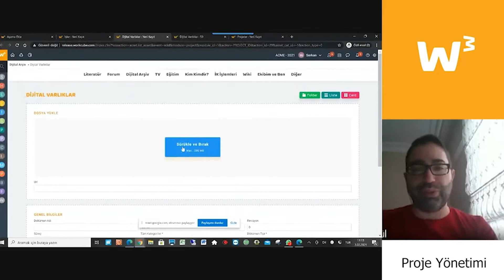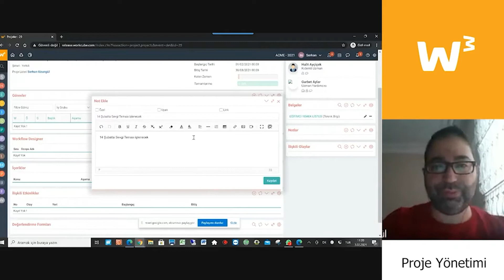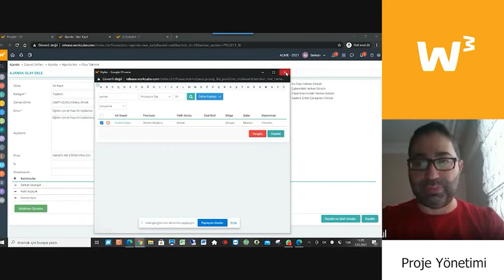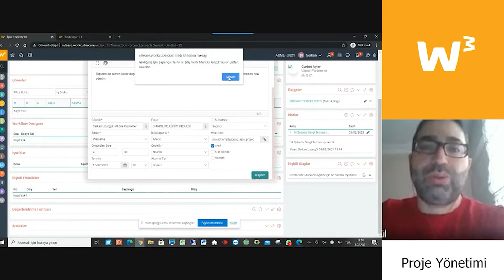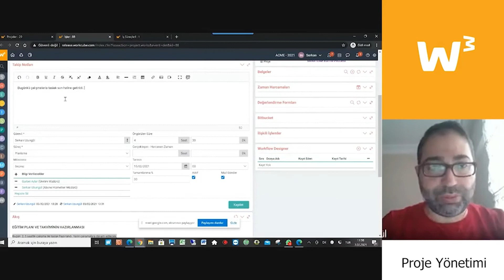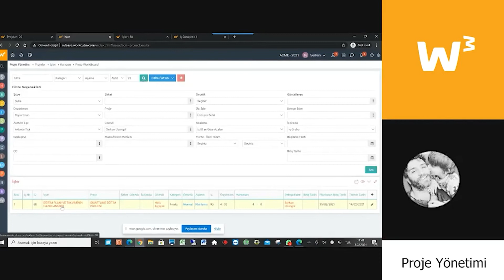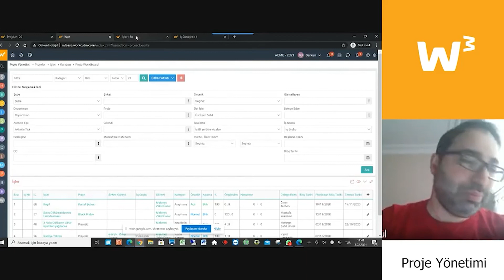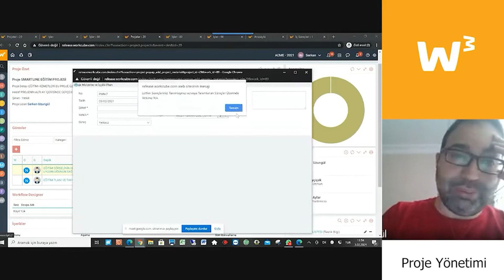Workcube PMS - Proje Bilgileri - İş Kaydı ve Takibi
Bu videoda, Workcube PMS'in Proje Bilgileri, İş Kaydı ve Takibi özelliklerini detaylı bir şekilde anlatıyoruz. Bu sistem, projelerinize ve iş süreçlerinize tam kontrollü ve ayrıntılı bir bakış açısı sunar. Videoda, bir proje kartının nasıl oluşturulduğunu, nasıl dosya ekleyebileceğinizin ve erişim izinlerinin nasıl yapılandırılacağının yanı sıra, belgenin nasıl kaydedileceğini ve projenin genel bilgilerinin nasıl doldurulacağını göreceksiniz.

Ayrıca, projelerinizi bir ürünle ilişkilendirmek istediğinizde nasıl bir yol izleyeceğinizi ve projenin başlangıç ve bitiş tarihlerinin nasıl belirleneceğini de öğreneceksiniz. Diğer yandan, projenin önem derecesini belirlemenin ve internet üzerinde nasıl paylaşılabileceğinin inceliklerini de paylaşıyoruz.

Bununla birlikte, projelerinizde gerçekleşmesi gereken farklı olayları ve toplantıları planlamayı ve ajanda olayı ekleme sürecini de sizlerle paylaşıyoruz. Videoyu izleyin ve Workcube PMS'in sizlere sunabileceği çözümleri ve kolaylıkları keşfedin!

Proje Notları
Proje iş Kaydı
İş Listesi
İş Takibi